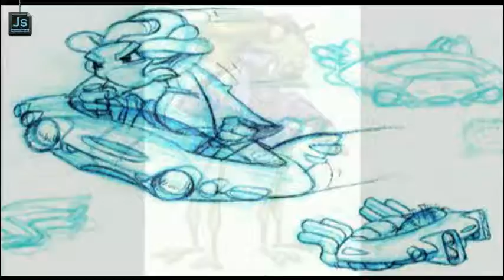Crash Team Racing - N. Oxide's Challenge (Ending + ScrapBook)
Gameplay CTR Crash Team Racing